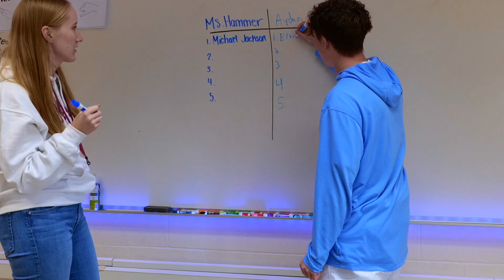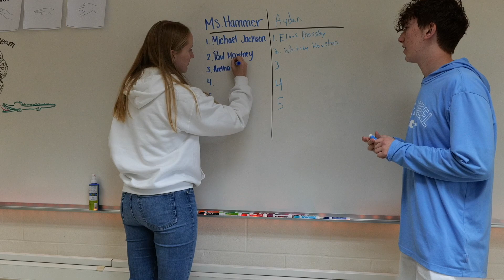Woolie News 10-25-24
Woolie News, New Teacher Interview (Mrs. Frausto), Drama Club Interview, Top 5 Artists, + Halloween News!